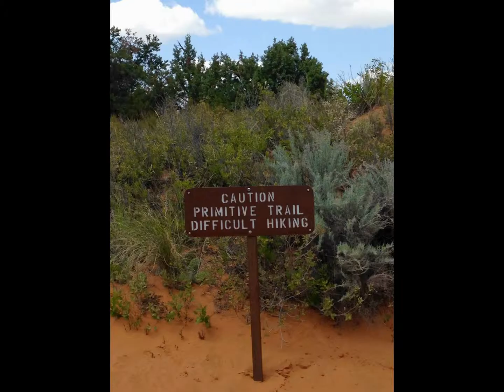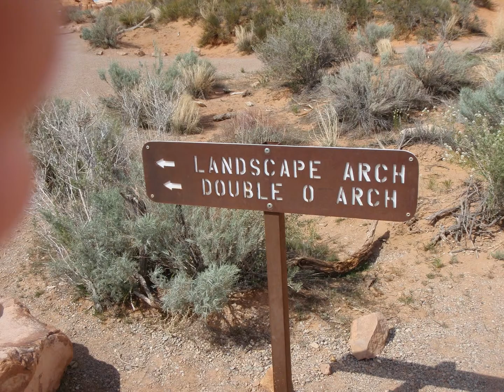Devils Garden Trail, Arches National Park